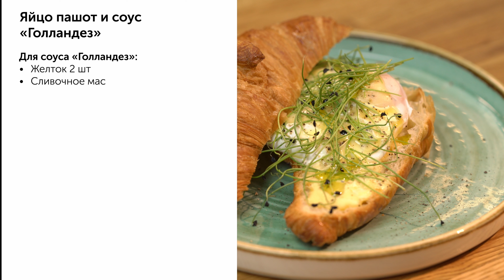Обработка и варка яиц | Готовим с Food.ru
Разбираемся, чем маркировка С1 отличается от С0, как определить свежесть яйца и как варить яйца в скорлупе и без.

Вооружившись основами, приготовим круассан с яйцом пашот и яйцо по-шотландски.